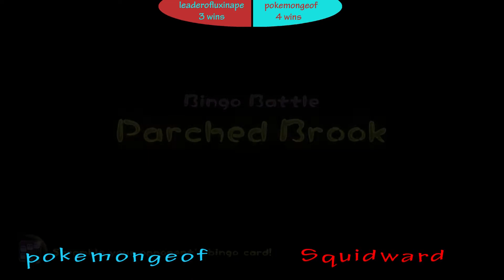Pikmin 3 Bingo Battle Episode 4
Geof and I are the same person. Who happens to be Squidward...

Links to our channels are in the video, just click on one of our names!